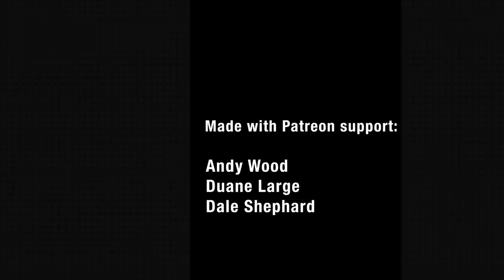Old Pulteney 17 | No Nonsense Whisky #167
No Nonsense Whisky is an independent whisky review channel that provides unbiased whisky reviews (and other related spirits). Please enjoy your alcohol responsibly. Must be of legal drinking age in your country.